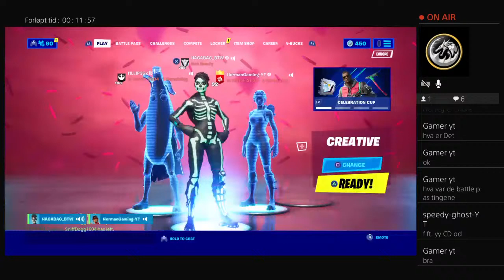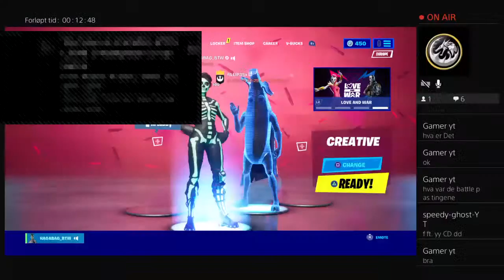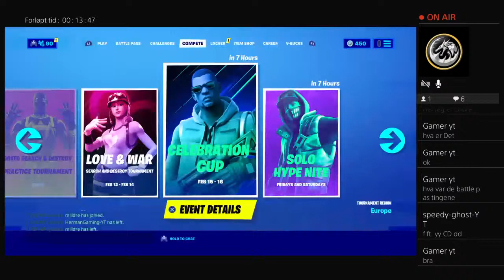Open lobby fashion SHOW